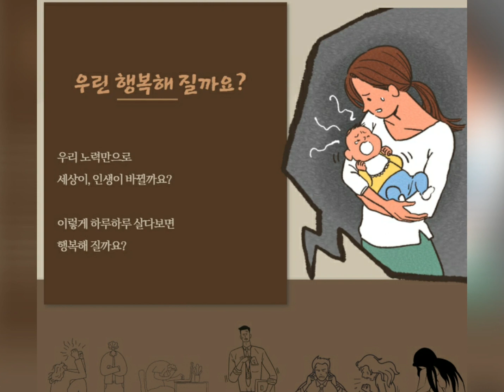모두가 행복해지는 길, 초일류 정상국가로!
주간 베스트셀러, 황교안의 화제작. 정치 입문 이후 최초로 쓴 그의 책 '초일류 정상국가'

지난 총선 이후 깊은 성찰을 통해 얻은 대한민국이 행복해 지는 길, 초일류 정상국가로 당신을 초대합니다.